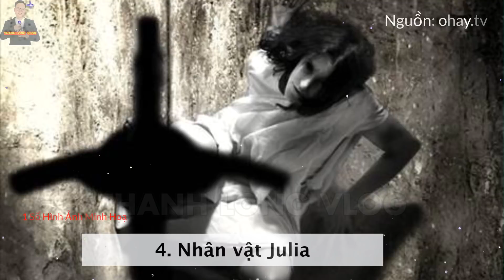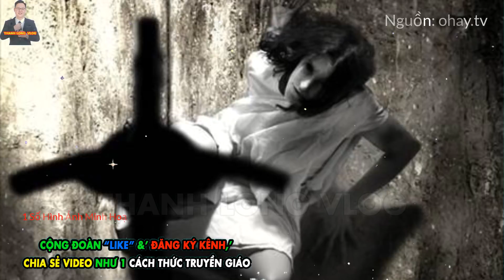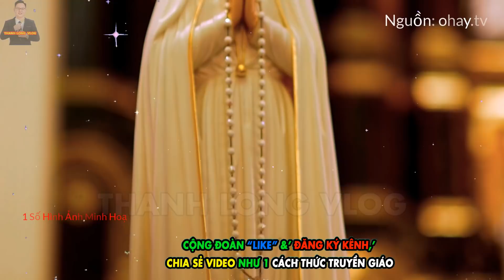11 chuyện Chứng minh "Ma Quỷ" là Có thật l Những Chuyện Tâm Linh Bí Ẩn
Rùng Rợn: 10 câu chuyện chứng minh "MA QUỶ là có thật. Những Chuyện Tâm Linh Khiến không tin cũng không được.
Thưa cộng đoàn, Có nhiều người và các bạn tôn giáo khác  đặt câu hỏi: Ma quỷ có thật sự tồn tại không ??. Với chúng ta  là những người công giáo, chắc chắn chúng ta tin có ma quỷ. Mẹ Thành Long Vlog kể lại: Thời bố mẹ mới thành hôn, thời vẫn có đèn dầu. Bố mẹ mua 1 cây sung của người ta về để  xẻ ra  làm hòm đựng thóc. Chiếc hòm đó được đặt trong buồng tối, Một thời gian sau, khi về đêm bố mẹ ngủ và nghe thấy tiếng gõ cọc cọc: Phát ra từ hòm thóc trong buồng. Sợ quá, bố mẹ bàn nhau mời Cha xứ về làm phép nhà và rảy nước thánh. 1 thời gian sau hiện tượng này hết hẳn. Tạ Ơn Chúa.
Ngày nay, Khoa học vẫn không thể chứng minh được liệu rằng ma quỷ có thật sự tồn tại hay không. Nhưng có một niềm tin rằng nó thật sự tồn tại, vì trong Kinh Thánh đã đề cập đến nhiều trường hợp bị ma quỷ nhập hồn,  điển hình là Chúa Giesu đã thực hiện nhiều lần trừ chúng. Hầu hết các tôn giáo đều có những nghi lễ trừ tà, nghi thức cầu nguyện hay các câu thần chú. Hãy cùng khám phá những trường hợp thật sự đáng sợ, chứng minh được phần nào sự tồn tại cái gọi là " MA QUỶ".
1.MỤC ĐÍCH.
2. QUAN ĐIỂM CÁ NHÂN:
3.CON XIN LỖI TRƯỚC và CAM KẾT:
Thưa cộng đoàn, Con ý thức rằng Bản quyền là rất quan trọng, như bài giảng của Đức Cha Giuse Nguyễn Tấn Tước , Con chưa bao giờ và cũng không bao giờ có ý định, muốn đánh cắp bản quyền: Video, hình ảnh, hoặc file ghi âm, lôgo…. của cá nhân, tổ chức nào đó.  Nhưng có thể trong quá trình làm tin, vô tình phạm lỗi, gây phương hại tới quý vị, xin quý vị thẳng thắn góp ý hoặc yêu cầu con xoá Clip qua Gmail : này trước ạ, Con rất thiện chí đón nhận mọi gmail.
4.CỘNG ĐỒNG TRÊN KÊNH THANH LONG VLOG.
Quý vị vui vẻ , bình luận trao đổi thoải mái . Tuy nhiên, Mọi bình luận mang tính Xúc phạm, Mạt sát ,Hăm doạ, Thách thức (người khác, Chủ kênh) ..kích động thù hằn , bôi xấu hoặc gây chia rẽ trong Giáo hội như: Chửi bới hoặc Nói xấu (Đức Thánh Cha, Giám Mục, Linh Mục, Tu sĩ , Giáo Hội Công Giáo...), kích động chính trị, kêu gọi huỷ kênh, nội dung đồi truỵ, vô văn hoá... sẽ không được phê duyệt, đồng thời sẽ bị BLOCK (khoá khỏi kênh NGAY LẬP TỨC ) .Luôn đón nhận các câu hỏi văn minh, thắc mắc của các tôn giáo bạn.
5.BẢN QUYỀN.
Đề nghị tuyệt đối không sao chép, chỉnh sửa hay lấy lại các video của kênh khi chưa có sự cho phép.
© Quý vị không nên coppy, nếu muốn dùng cho mục đích truyền tải điều gì đó ngoài Youtube như Zalo, Facebook, Tiktok có thể liên lạc với mình trước nhé: (Nghiêm cấm đăng lại trên Youtube)